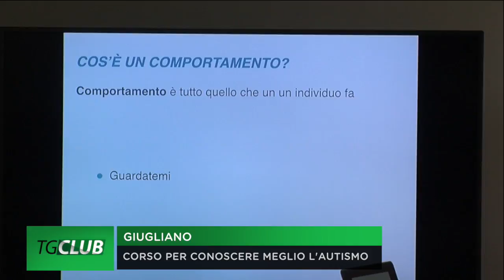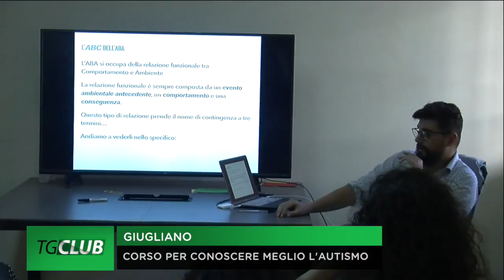Giugliano, Mic Nadir: corso di formazione rbt per conoscere meglio l'autismo